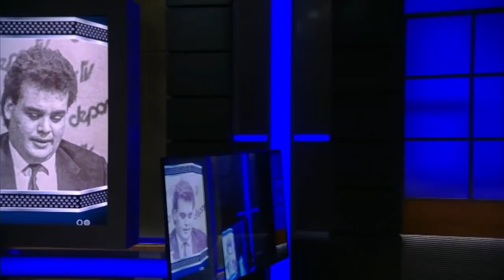10 Años de José Ramón Fernández en ESPN - ESPN Comex Masters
Programa 6 de noviembre. En una de las emisiones más emotivas de Comex Masters, David Faitelson entrevistó a José Ramón Fernández, quien cumplió 10 años en el líder mundial en deportes. Faitelson sacó la parte más humana de Joserra.